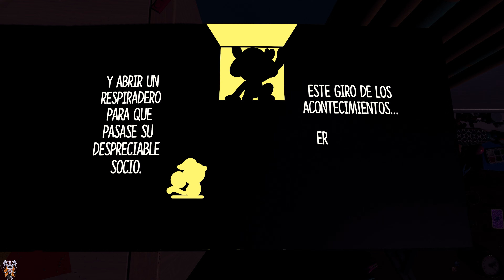The Plucky Squire - Capítulo 9 COMPLETO con TODOS los COLECCIONABLES (9 pergaminos + 2 pajarrotos)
En este vídeo os dejo el gameplay completo del capítulo 9 del juego.

Coleccionables:
04:40 Pajarroto
09:18 Pergamino
34:40 Pergamino
39:42 Pergamino
40:42 Pergamino
54:04 Pergamino +Trofeo  Rompebustos
59:14 Pergamino
1:03:46 Pergamino
1:18:55 Pergamino
1:27:25 Pergamino
1:28:25 Pajarroto